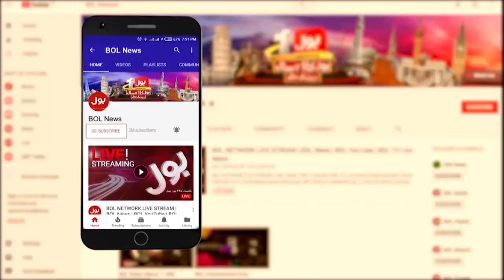Tribute to 1965 Heroes | Pakistan NAVY Day | BOL News Bulletin | 9:00 AM | 8 September 2021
Tribute to 1965 Heroes | Pakistan NAVY Day
BOL News Bulletin | 9:00 AM | 8 September 2021